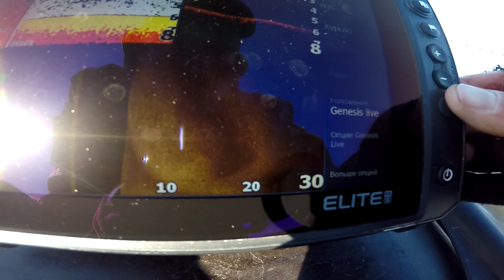!!! НАКОНЕЦ ТО !!! Вся ПРАВДА о ЩУКЕ, Поймали, ПРИВЯЗАЛИ и УТОПИЛИ что бы ПОНЯТЬ как она ВЫГЛЯДИТ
Всем привет. Решил я поймать щуку и утопить ее для того что бы понять наконец то конкретно как она выглядит.
Спиннинг Crazy Fish Спиннинг Crazy Fish Aspen Stake AS792MLT (5-21g 240cm)